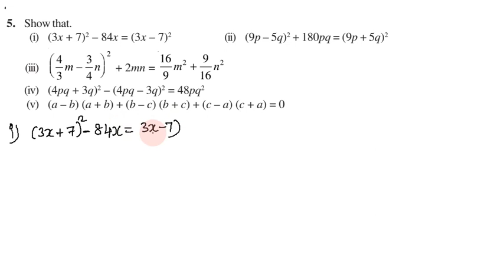CBSE Class 8 | Maths | Exercise 9.5 Q. No 5 | 09. Algebraic Expressions and Identities | In Tamil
Topics:

9.1 What are Expressions?
9.2 Terms, Factors and Coefficients
9.3 Monomials, Binomials and Polynomials
9.4 Like and Unliker Terms
9.5 Addition and Subtraction of Algebraic Expressions
9.6 Multiplication of Algebraic Expressions: Introduction
9.7 Multiplying a Monomial by a Monomial
9.8 Multiplying a Monomial by a Polynomial
9.9 Multiplying a Polynomial by a Polynomial
9.10 What is an Identity?
9.11 Standard Identities
9.12 Applying Identities

In this video I have explained cbse class 8 (Grade VIII) Mathematics Chapter 09 - Algebraic Expressions and Identities, Concepts and Problems in tamil. This video is useful for all eighth standard students.

நன்றி.